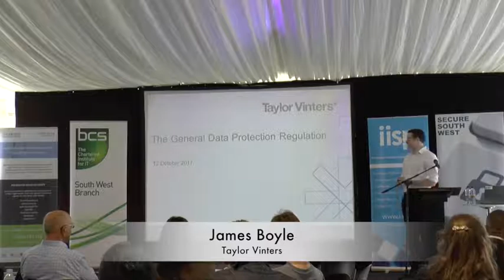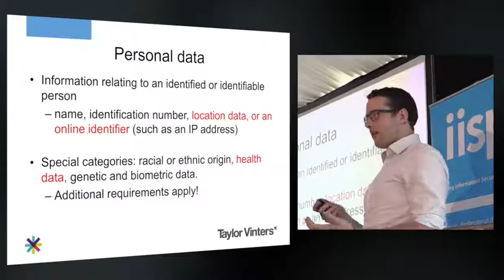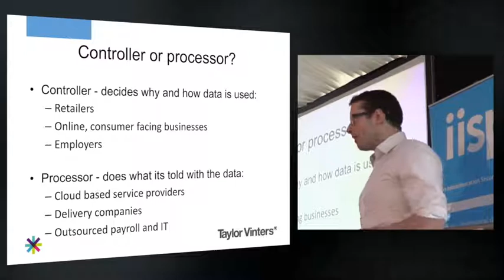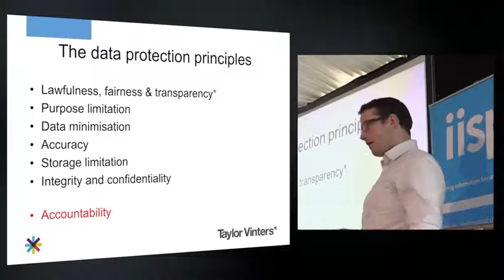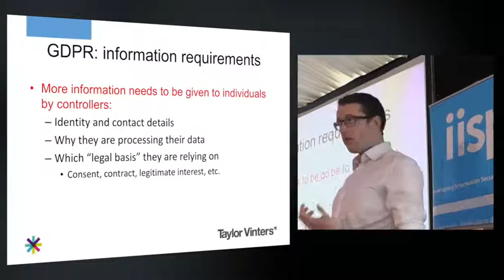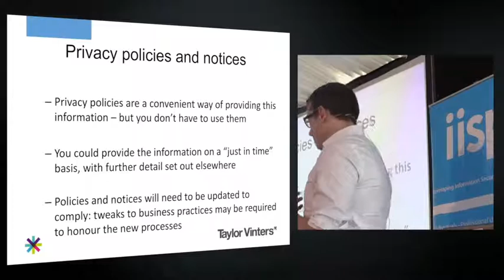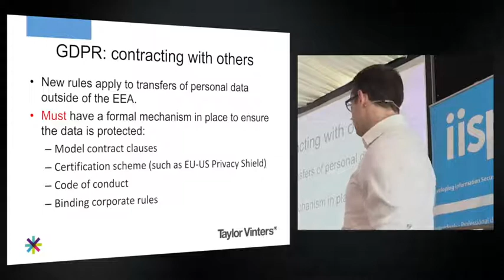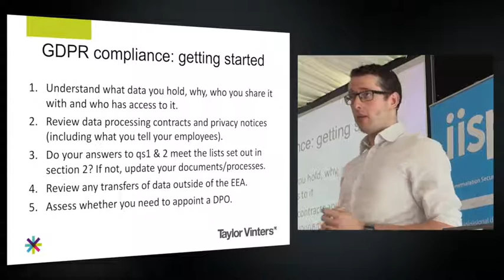Secure South West 9 - James Boyle - The GDPR: S.O.S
The General Data Protection Regulation comes into force on 25 May 2018.

In this talk James Boyle discusses the key changes being introduced by the GDPR and why.  He considers various simple and practical ways to make the most of the data you hold in a legally compliant way, and  how to improve your organisation’s personal data handling practices.  He also discusses what to do in order to plan and progress your own GDPR compliance project.

The session was part of Secure South West 9 at the University of Plymouth on 12 October 2017.